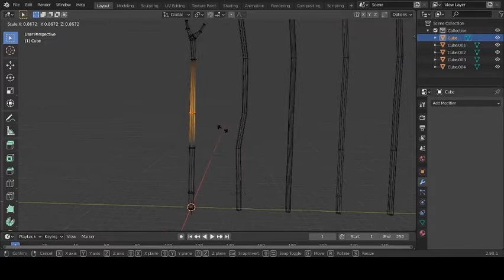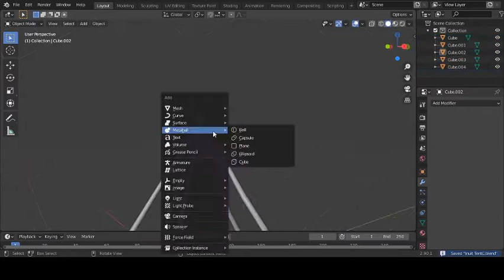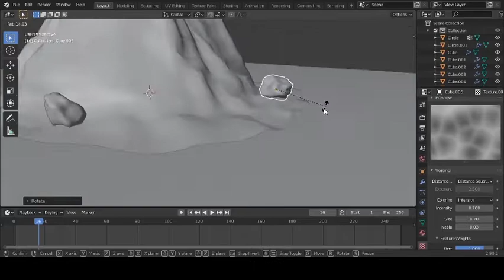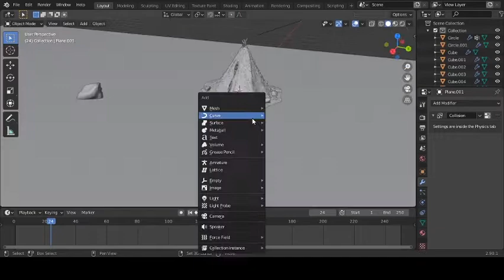Blender 2.9 Inuit Tent Timelapse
it's been a while since I last posted, really happy to see subscribers haven't changed a lot. Love you guys, will be more content coming your way and more videos. Blender 2.9 Inuit Tent 3D modeling timelapse, enjoy!